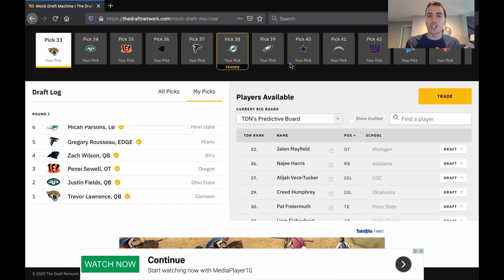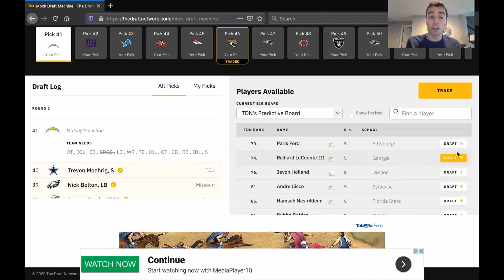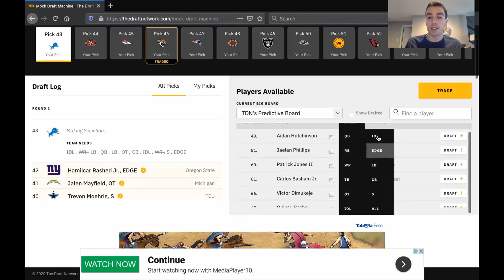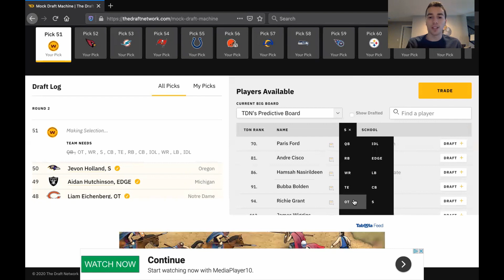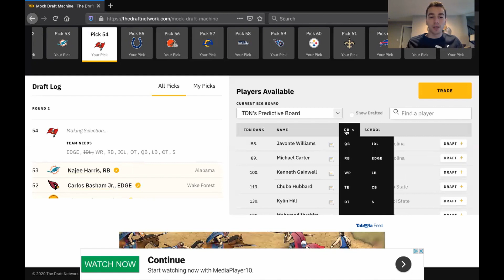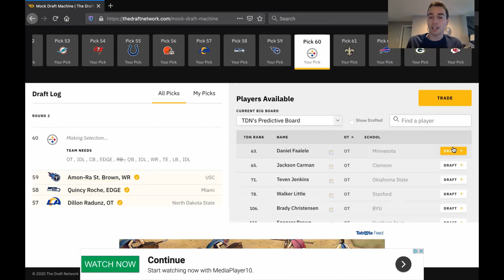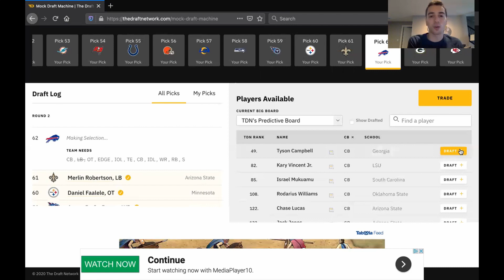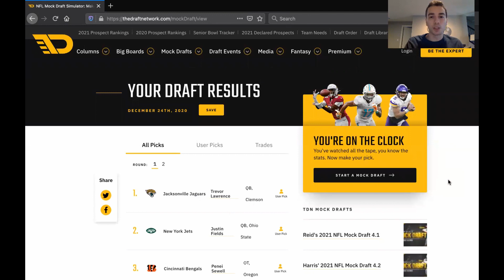2021 2nd Round NFL Mock Draft I Who are the biggest steals?!?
Austin continues his mock draft series with a continuation of his second round mock draft.

Get some Utility Sports merch below!